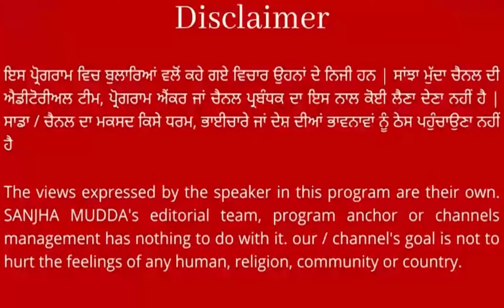ਲੋਕਸਭਾ ਵਿਚ ਭਿੜੇ Supriya Sule ਤੇ Nishikant Dubey ! ਗਰਮਾਇਆ ਮਾਹੌਲ, ਸੁਪ੍ਰਿਯਾ ਨੇ ਬੋਲ'ਤੀ ਕੀਤੀ ਬੰਦ...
ਲੋਕਸਭਾ ਵਿਚ ਭਿੜੇ Supriya Sule ਤੇ Nishikant Dubey !
ED ਤੋਂ ਸ਼ੁਰੂ ਹੋਈ ਬਹਿਸ ਪਹੁੰਚੀ ਪ੍ਰਿਯੰਕਾ ਗਾਂਧੀ, ਅੰਬਾਨੀਆਂ 'ਤੇ
ਗਰਮਾਇਆ ਮਾਹੌਲ, ਸੁਪ੍ਰਿਯਾ ਨੇ ਬੋਲ'ਤੀ ਕੀਤੀ ਬੰਦ || SANJHA MUDDA ||